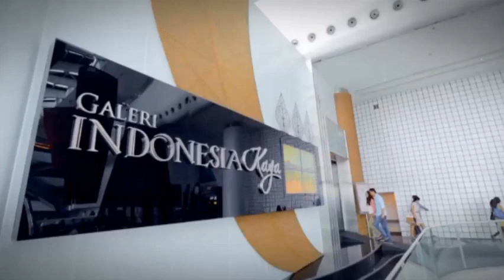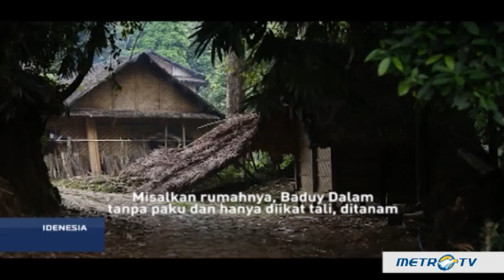Highlight Idenesia: Setapak Harmoni dari Baduy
Keberadaan Suku Baduy atau Urang Kanekes selalu menarik untuk disimak. Meskipun berada di tengah gempuran modernisasi, suku asli masyarakat Banten ini masih memegang teguh nilai-nilai adatnya. Mereka sering dijumpai di sekitar perkampungan yang berada tak jauh dari aliran Sungai Ciujung dan Cikanekes, Pegunungan Keundeng, Kecamatan Leuwidamar, Lebak, Banten. Meski secara geografis kondisi mereka yang masih terisolasi dari kehidupan luar, mereka tidak menutup ruang untuk dapat dikunjungi dan bergaul oleh masyarakat luar Baduy.